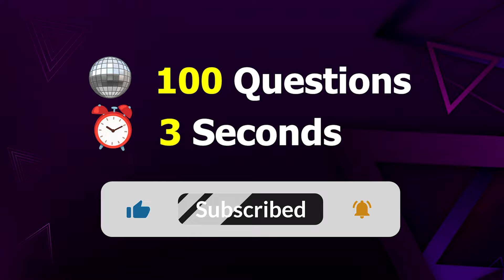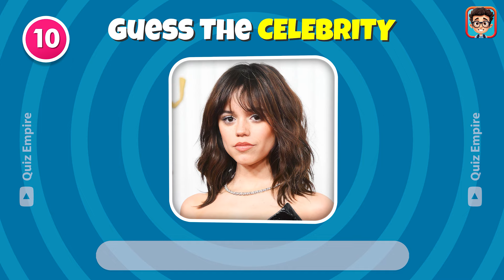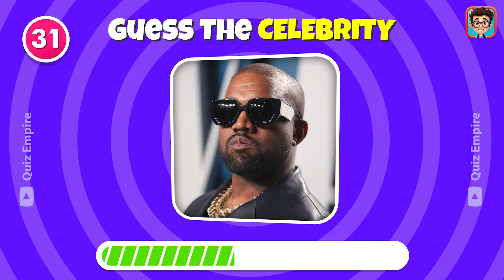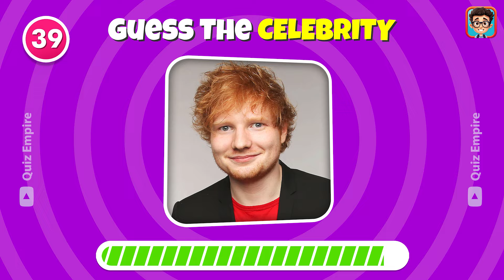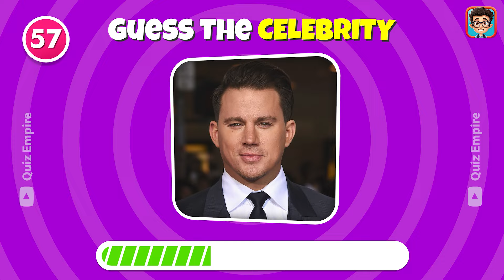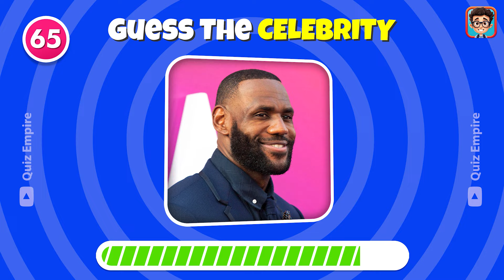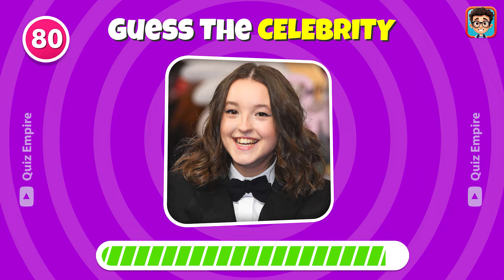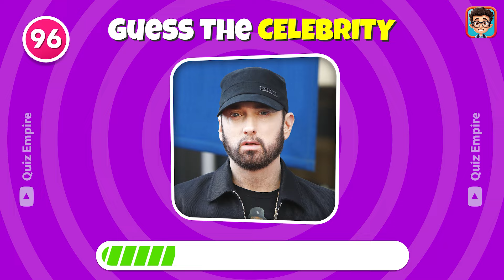Guess the 100 Celebrities in 3 seconds | Ultimate Celebrity Guessing Quiz 2024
Welcome to a new Quiz Empire video!

In today's video, you have to Guess the Celebrities in 3 seconds. There are 100 Famous Celebrities for you to name including: Taylor Swift, Jenna Ortega, Cristiano Ronaldo, Lionel Messi, Jenna Ortega, Ice Spice, Olivia Rodrigo, Ryan Gosling, Holland, Rihanna, Dwayne "The Rock" Johnson, Elon Musk, Leonardo DiCaprio and many more. You have only have 3 seconds so think fast!

How many celebrities did you guess? Let me us know in the comments below!

This quiz was made for your entertainment! Test your knowledge on the most popular people in the world with your friends and family! See who get's the best score!